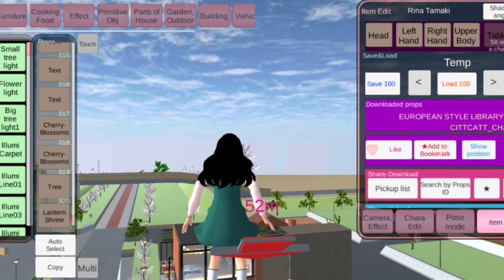New Library || SAKURA School Simulator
Props ID: 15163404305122 - Built by CITTCATT_CHANNEL

[Short Video] New Library (SAKURA School Simulator by Garusoft Development Inc) [Google Play Games] - Download Android/iOS

© Copyright by Google Play Games Channel ► Do not Reup